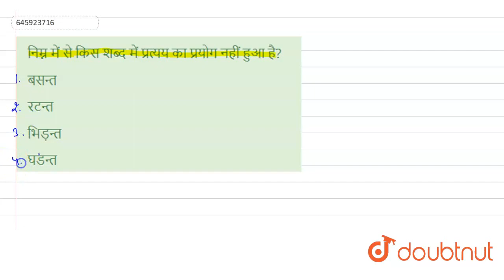निम्न में से किस शब्द में प्रत्यय का प्रयोग नहीं हुआ है? | CLASS 14 | SOLVED PAPER 26 JUNE,2013 ...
निम्न में से किस शब्द में प्रत्यय का प्रयोग नहीं हुआ है?
Class: 14
Subject: HINDI
Chapter: SOLVED PAPER 26 JUNE,2013
Board:CTET

👉 Have Any Query? Ask Us.